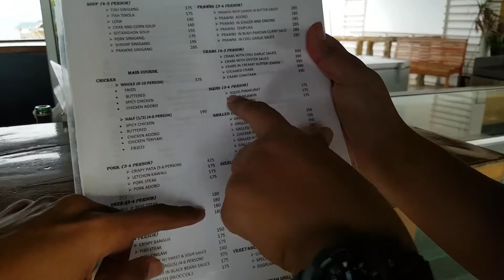Sinacaban Aquamarine Park